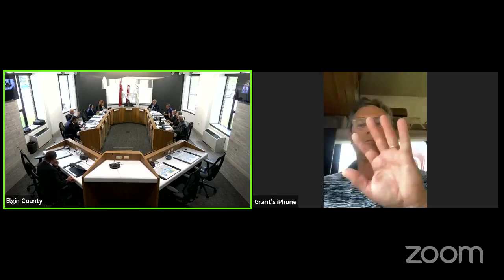Elgin County Council Meeting - July 25, 2023